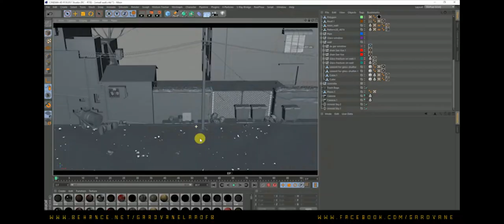Burmese 2030 Breakdown